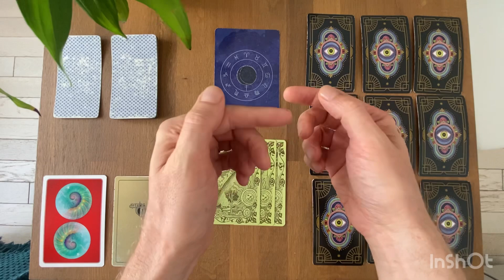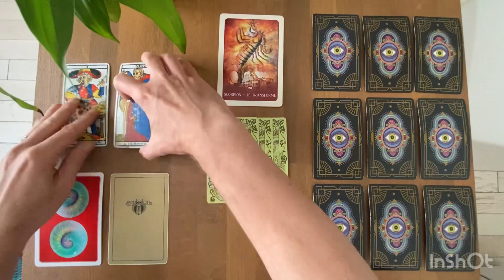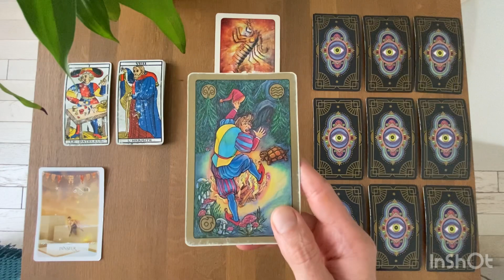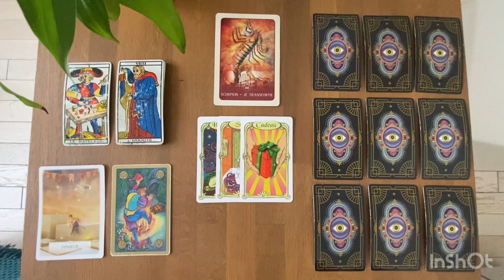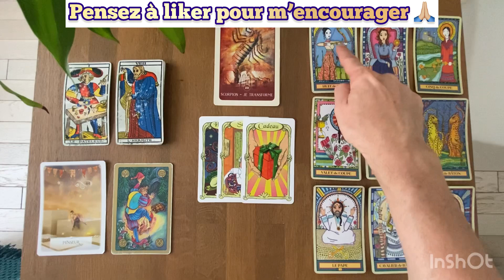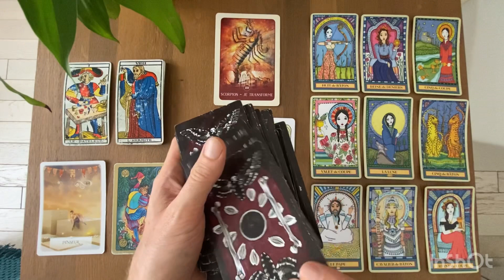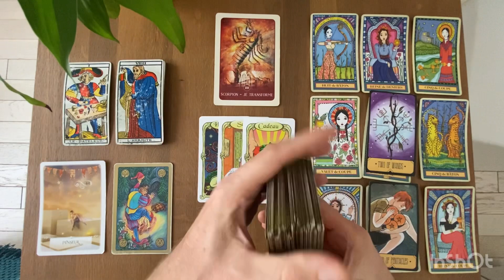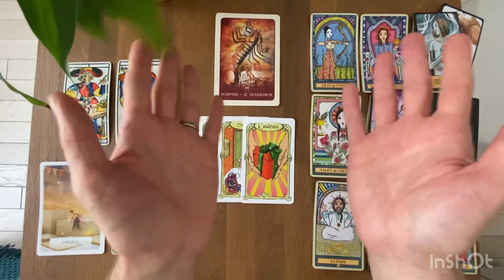SCORPION - La Bonne Surprise de Septembre 2023: Analyse d’une offre ou proposition 🙏🏼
⚠️⚠️❤️ Je vous invite à découvrir et à précommander l'Oracle du Soleil levant que j'ai eu le bonheur de créer, il sortira le lundi 9 octobre:

Pour celles et ceux qui désirent faire un don pour soutenir la chaîne, voici le lien

gratitude

Animanimus Tarot